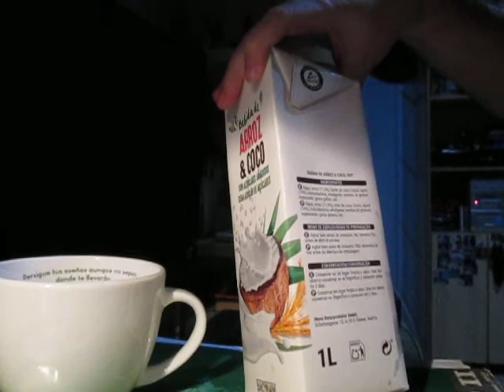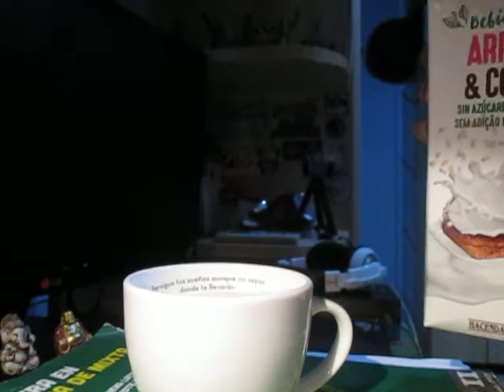Cata de bebidas - Leche de arroz y coco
El arroz y el coco juntos saben mejor.